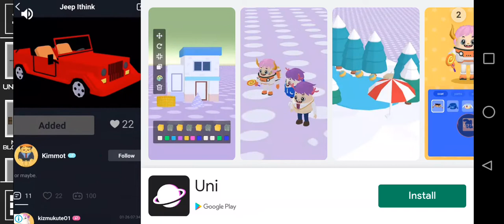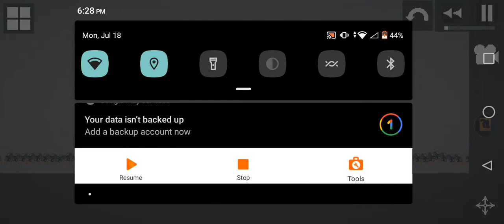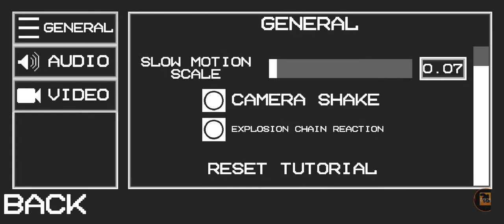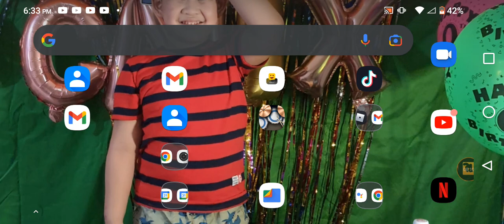Number Blocks Balk Survival